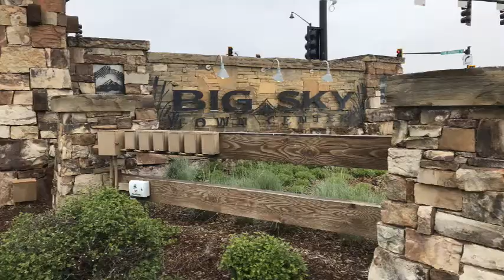Adventure #25: Big Sky, Big Moose & Little Ousel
We explored Big Sky Montana and enjoyed the Ousel Falls, touristy town, Wilson Hotel, and three moose (or mooses? or meese?).